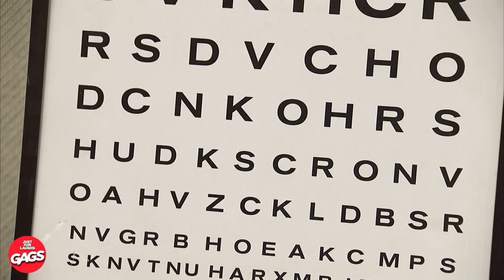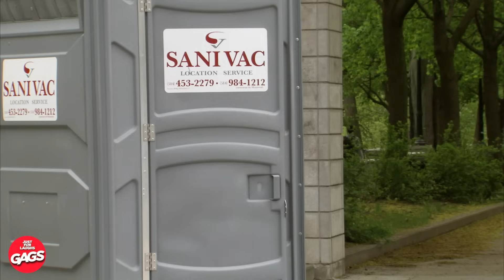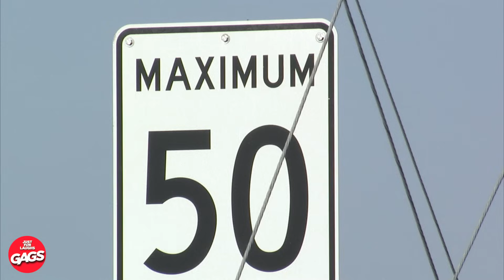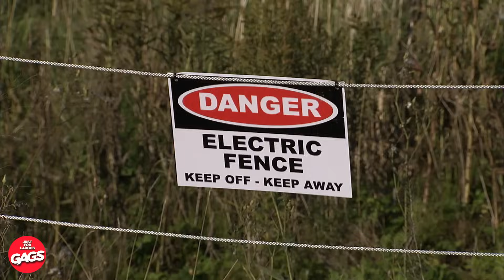Ella llevaba sus vaqueros... | Bromas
Empezaron a pelear por ella…